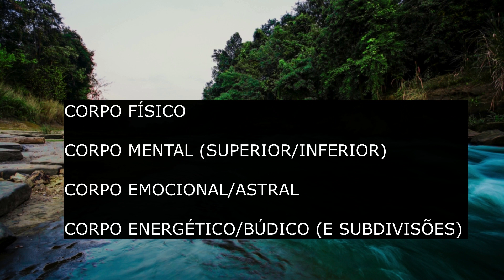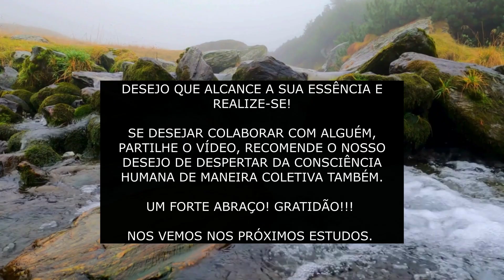OS ALTOS E BAIXOS DA VIDA - A CURA/ORIGEM E MILAGRE DA MEDITAÇÃO/ ANSIEDADE E ORIGEM- MÉTODO DE CURA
Bem vinda (o), este vídeo partilha um método potente e simples de auto cura. Com muito carinho e imensa alegria apresento aqui no canal. Uma excelente jornada!
RECOMENDAÇÃO IMPORTANTE dos links de meditação, siga uma a uma na ordem aqui apresentada:
(copie e cole o link abaixo)
3ª meditação:
Escolha qualquer frequência sonora ou meditação guiada do canal Quintta Dimensão (com dois tt mesmo).

PARTILHE, DEIXE PERGUNTAS, ENTRE EM CONTATO SE PRECISAR E COMENTE O QUE ACHOU DO CONTEÚDO DO VÍDEO.

Pedidos de vibração (gratuita), informações de cursos, formação de médiuns (gratuito), formação no curso Sistema Arcturiano de Cura Multidimensional e tratamentos de cura multidimensional e terapia integrativa/sessão individual, entre em contato.

Um abraço.
Raquel Lisboa Soares - Terapeuta Holística

Gratidão!!!

SOMOS TODOS UM!